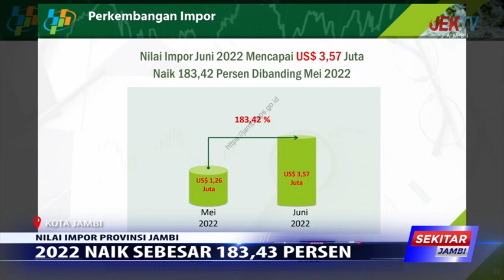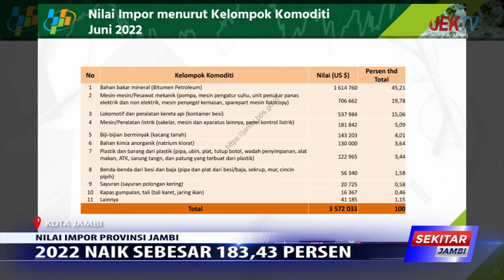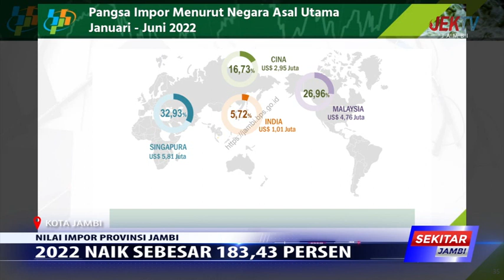2022 NAIK SEBESAR 183,43 PERSEN